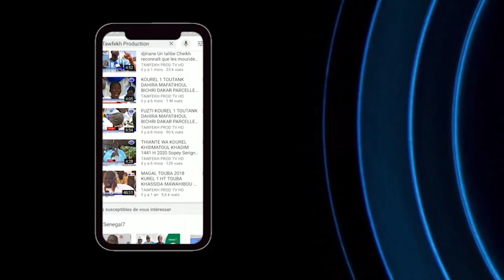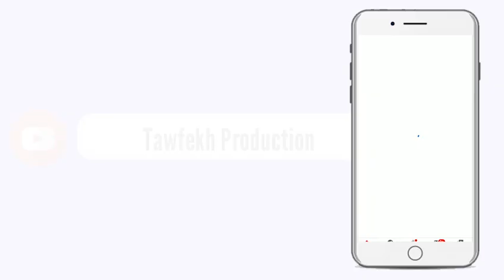Ziar Annuel Mouwahiboul Akyaasi Ndawi Dëkk bi S.Cheikh Saliou Mbacke